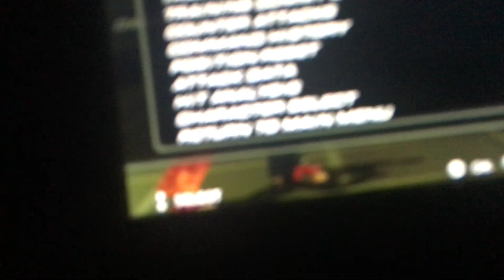PSP 2018 Tekken 6 Practice using my Idol Jin Kazama wow 😲